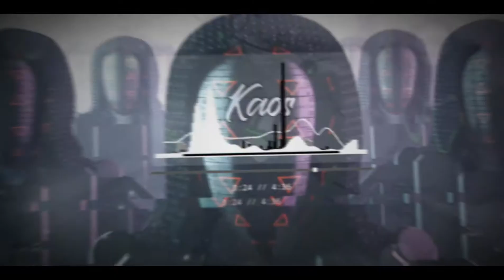GRIMER - Turn Out The Blackout Blokka